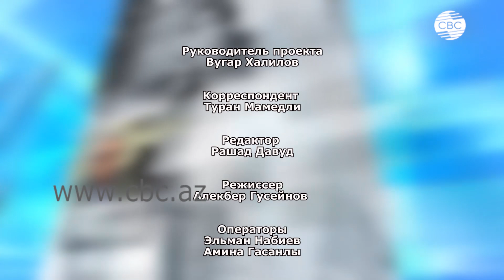Возвращение в отчий дом